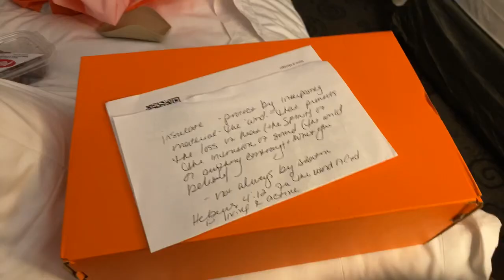Random BibleStudy Talk | KIERRA SHEARD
Official Playlist for all Kierra Sheards "Katching Kierra" Episodes
You've asked! I've answered! Here are the questions that people always ask me. Get to know me better!

Want to send me stuff? Send me something